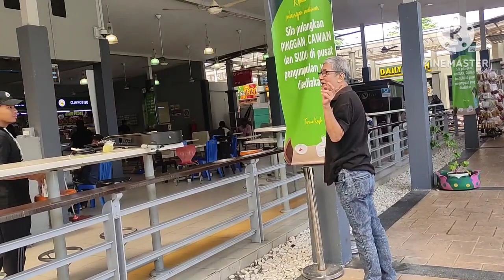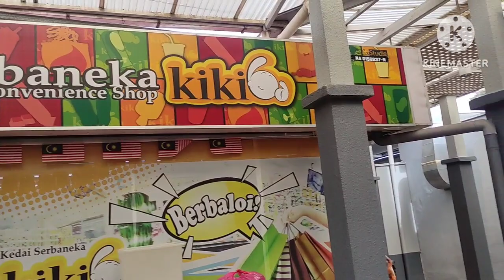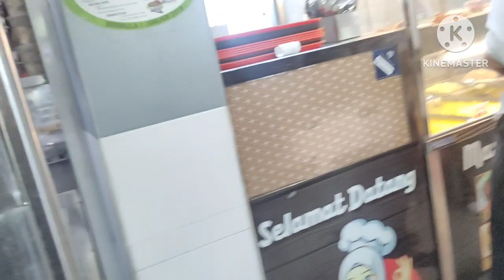Singgah R & R Ayer Keroh Arah Utara...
# SinggahR&RAyerKerohArahUtara#